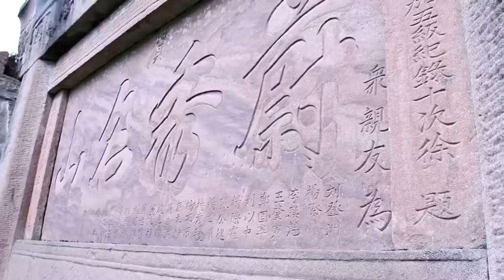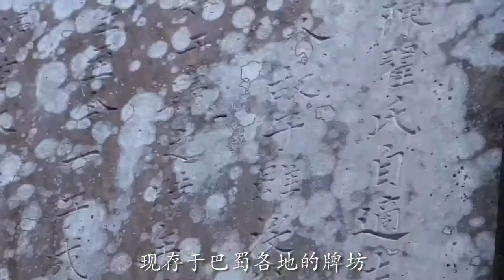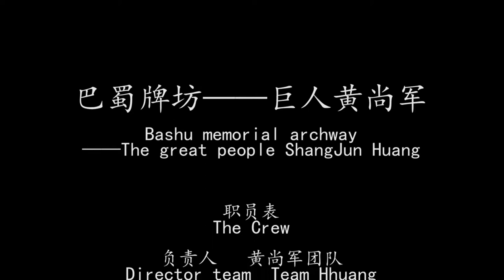Personal portfolio—《Bashu memorial archway》documentary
Personal portfolio of Jiahao Yang